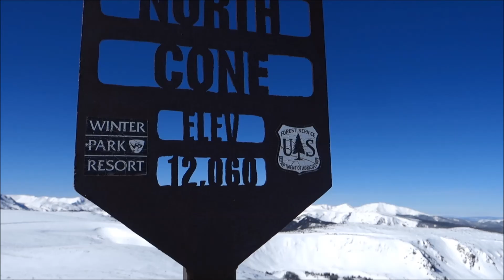TREES, MOGULS AND THE CIRQUE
After skipping a ski trip last winter, I was overdue to hit the mountains again! Despite sickness, Winter Park did not disappoint.